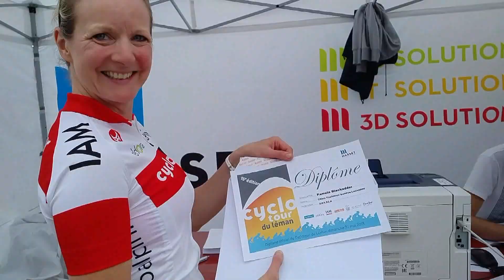Cyclotour 2018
La 15ème édition du Cyclotour du Léman s'est déroulée le dimanche 27 mai 2018.